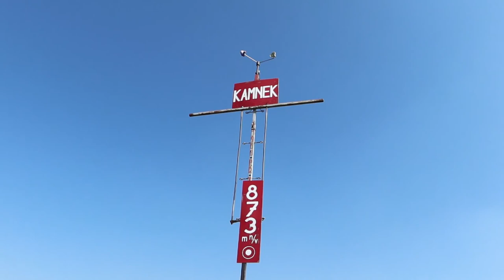Mojca Fatur z alternativo pozdravila mielodisplastični sindron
Z igralko Mojco Fatur sva se povzpeli na Kamnek nad Tržičem